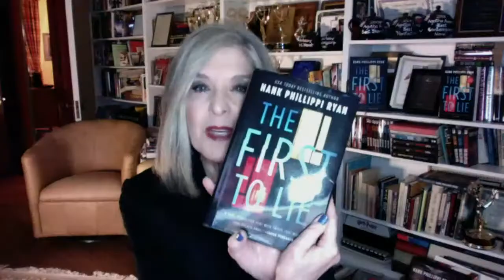Between the Covers Interview | Hank Phillippi Ryan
Join Between the Covers host, Ann Bocock as she interviews Hank Phillippi Ryan, author of "The First to Lie."